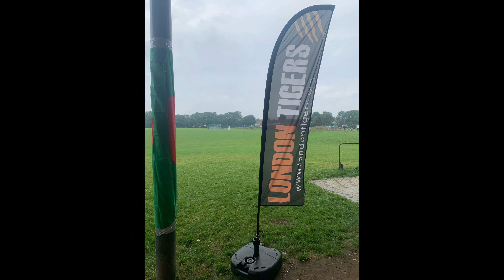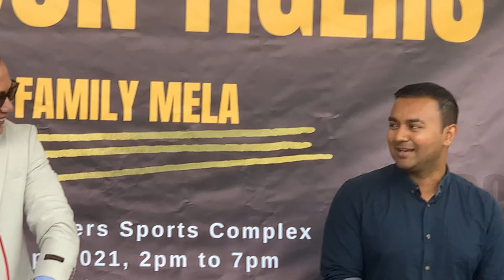Bangladeshi Pitha Mela & Music in London Tiger’s | Hounslow | Southall | Hayes